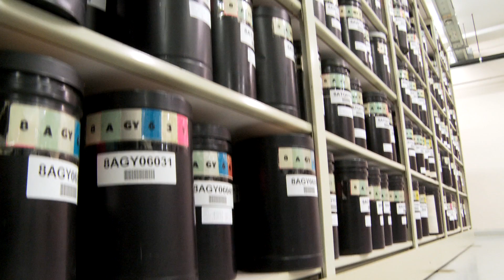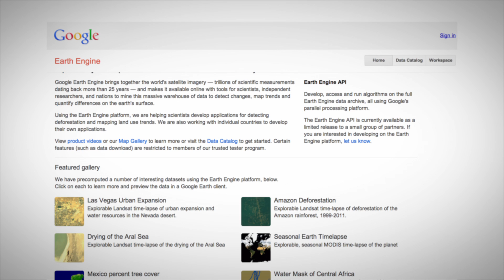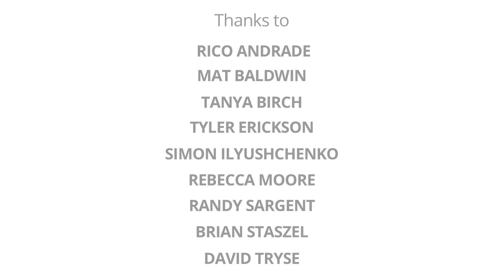A Planetary Perspective: With Landsat and Google Earth Engine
Congratulations to the Landsat program on 40 years of continuous earth observation!  Since July 1972, NASA's Landsat satellites have gathered images over the entire land surface of the Earth, creating the most complete record ever assembled.  These images, archived at USGS, reveal dynamic changes over time due to human activity (deforestation, urbanization) and natural processes (volcanic eruptions, wildfire). Now, Google Earth Engine allows scientists, researchers and the public to easily view and analyze this treasure trove of planetary data.